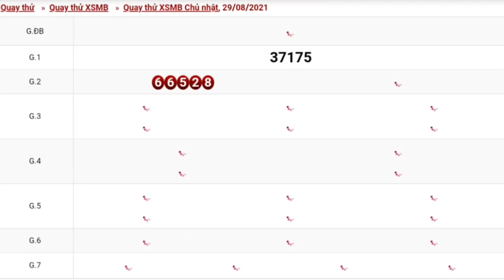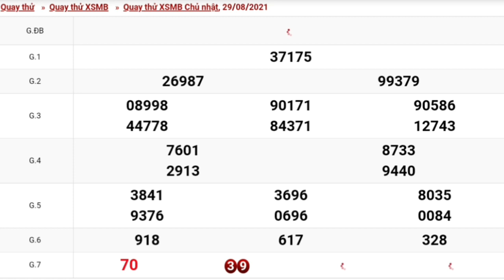XSMB•Quay Thử Dự Đoán kết Quả Xổ Số Miền Bắc chủ nhật Ngày 29/08/2021